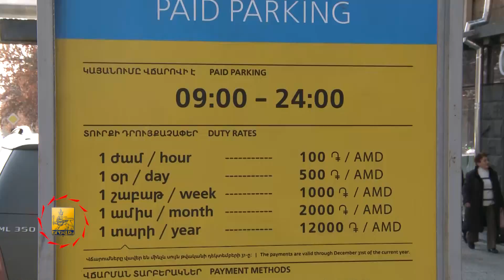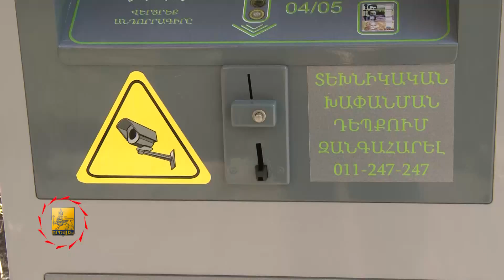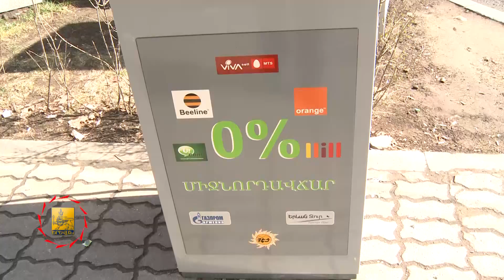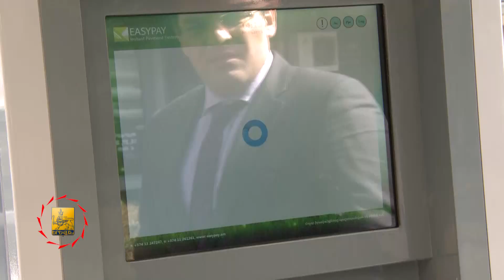Ավտոկայանման վճարման տերմինալներ - TV programm «Capital» - 07.03.2015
Տերմինալների տեղադրումը սկսվեց փետրվար ամսին`Կենտրոն վարչական շրջանից: